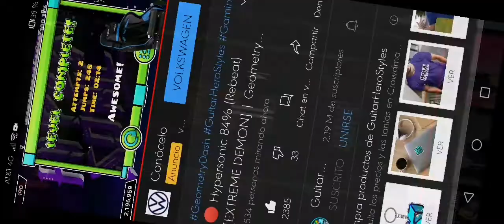Geometry Dash GuitarHeroStyles 100% Hypersonic (Rebeat) [Extreme Demon] GG